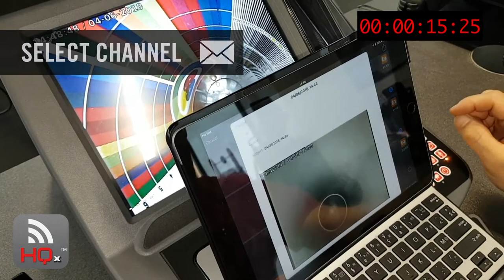RIDGID - Share Media In Under 30 Seconds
Share media in under 30 seconds with the new RIDGID Connected Monitors!